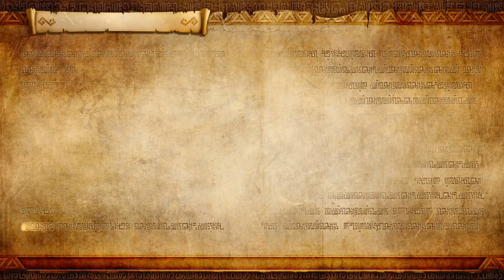[NS] 젤다무쌍DX_레전드 모드_31.바람의 지휘봉 : 되돌려야 할 어둠